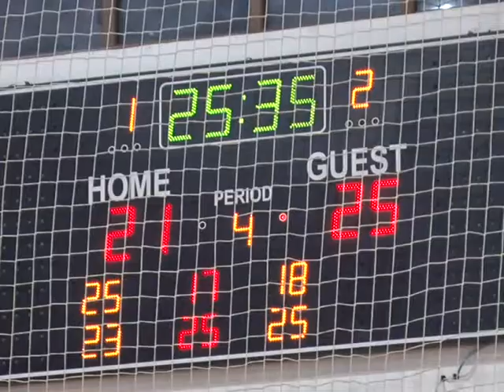Odbojkaši Crvene zvezde trijumfovali u drugom meču polufinalne serije plej-ofa